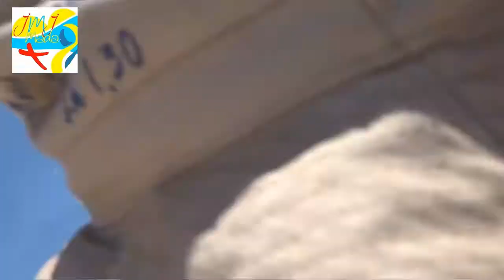INFO ECAR TOLAGNARO 14.10.2018: Part 4 - JMJ MADA 9 MAJUNGA - LAMESA FAMARANANA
JMJ MADA 9 MAJUNGA: PART 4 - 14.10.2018 - Lamesa Famaranana